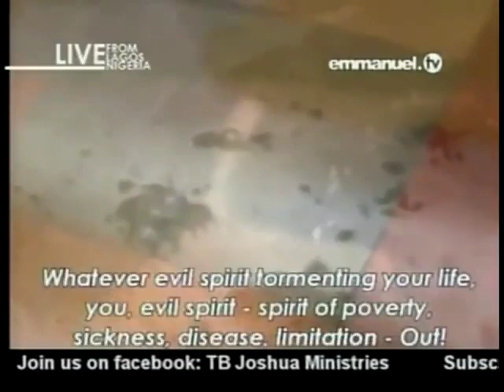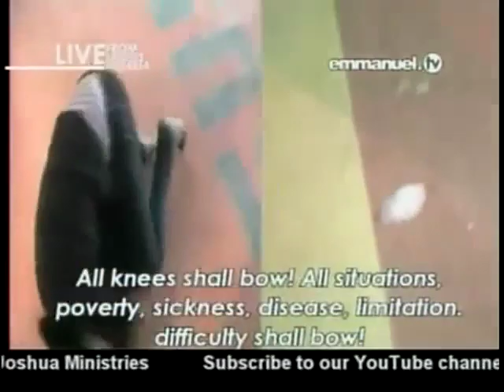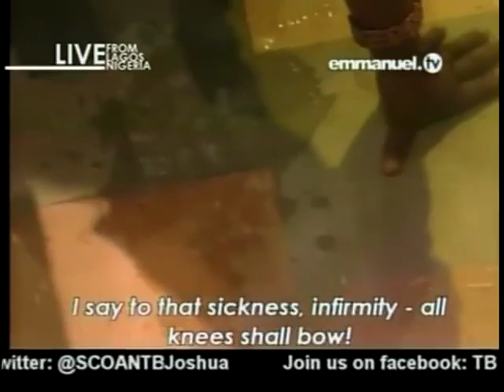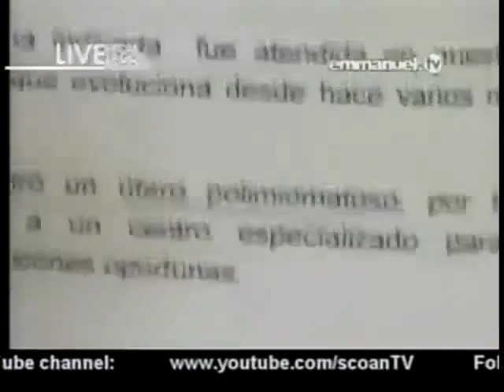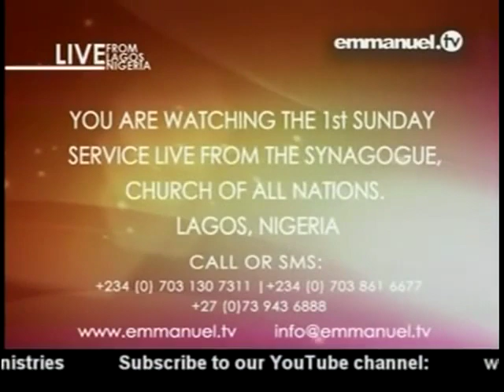PRAY PRAYER TIME With Prophet TB Joshua Sept 23, 2012